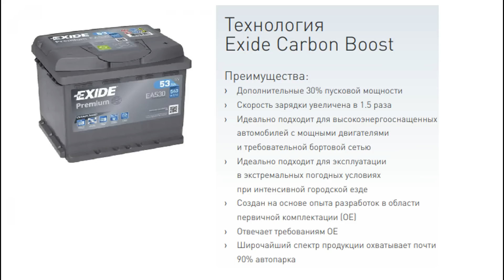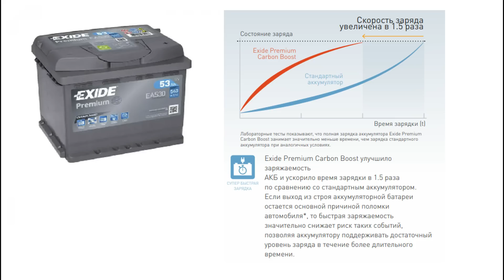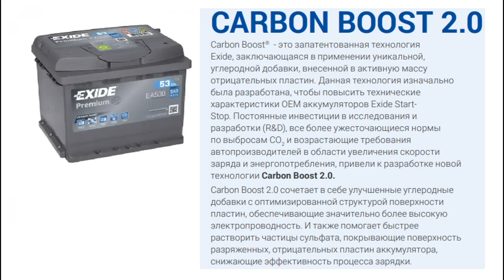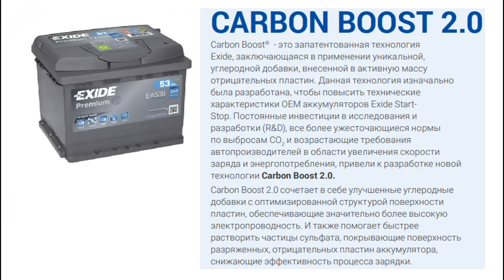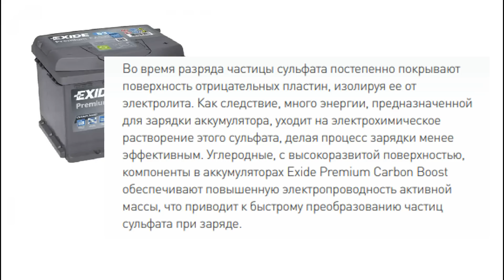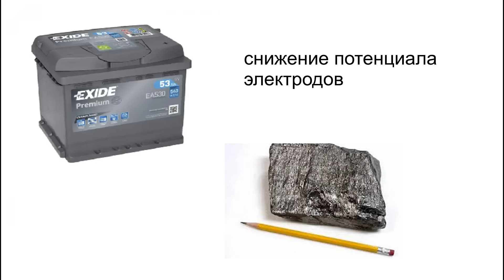Аккумулятор. Технология CARBON BOOST. Зачем в АКБ добавляют углерод? На что влияет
В аккумуляторных батареях, применяется много технологий. Одна из них CARBON BOOST. Или углеродное усовершенствование обмазок пластин. Зачем его придумали и что улучшили.